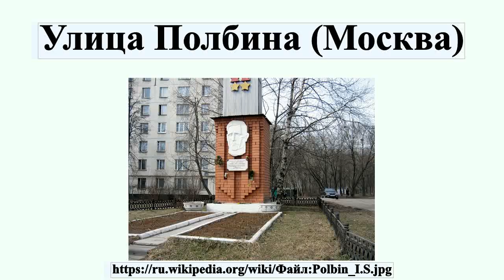Улица Полбина (Москва)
Улица По́лбина — улица, расположенная в Юго-Восточном административном округе города Москвы на территории района Печатники.Нумерация домов начинается от Шоссейной улицы со стороны станции метро «Печатники».